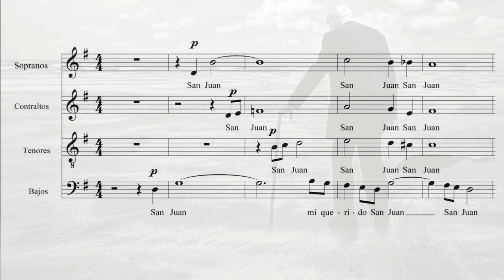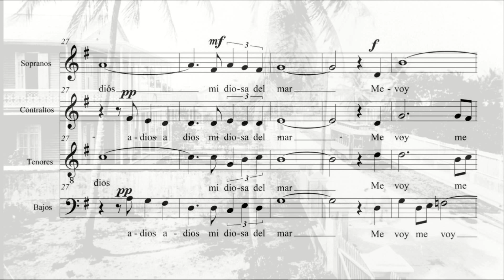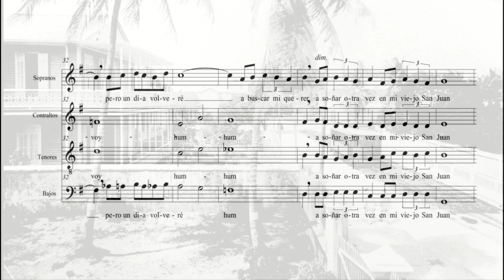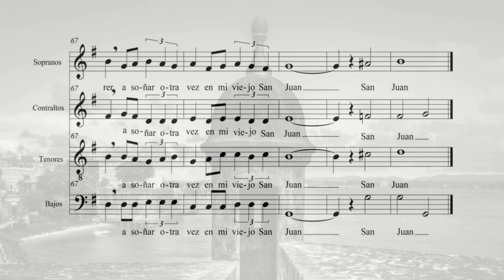En mi viejo San Juan. Contraltos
Vídeos de Otxarkanta para el aprendizaje coral